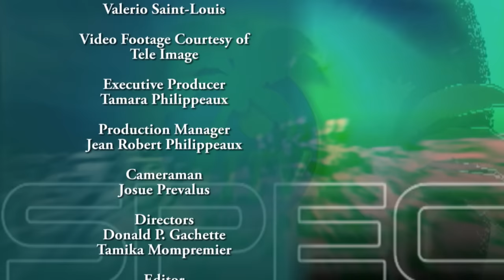Guy Philippe Special Seg 4